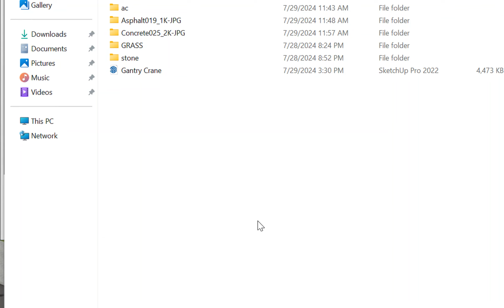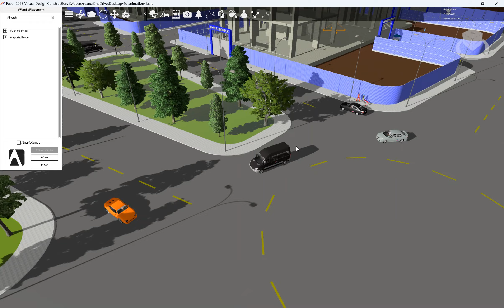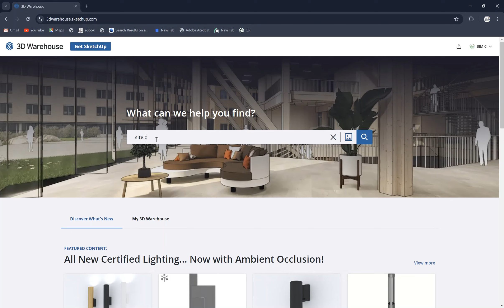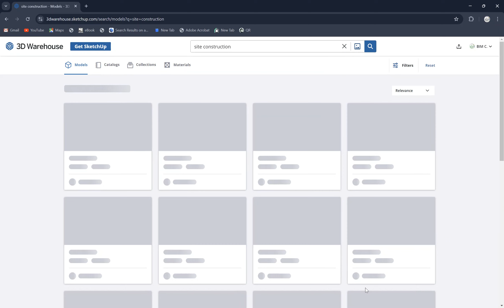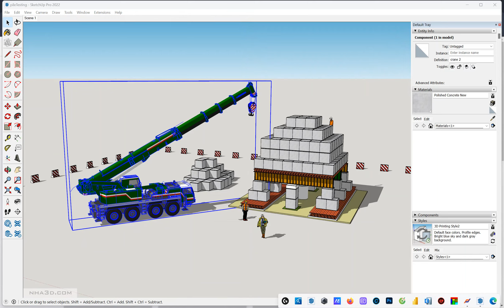Load Family From Sketchup to Fuzor